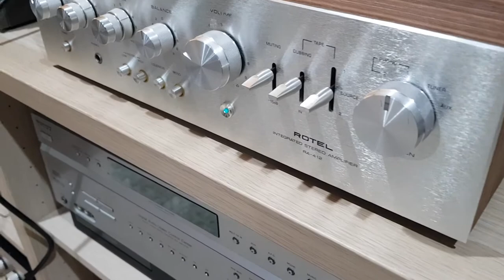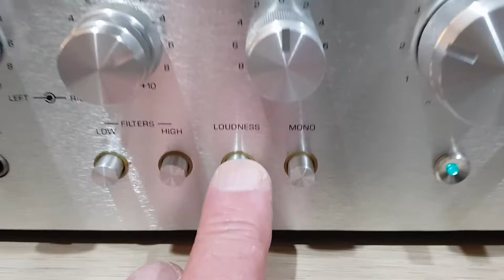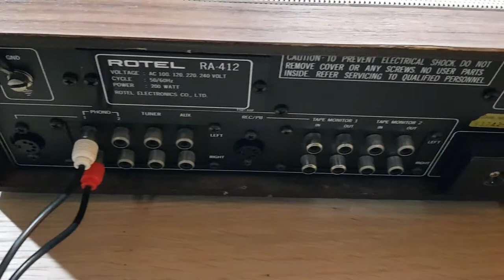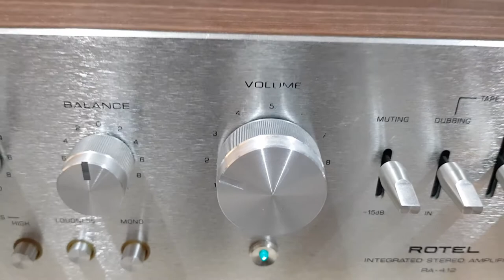Rotel RA-412 Amp with Roxy Music More Than This